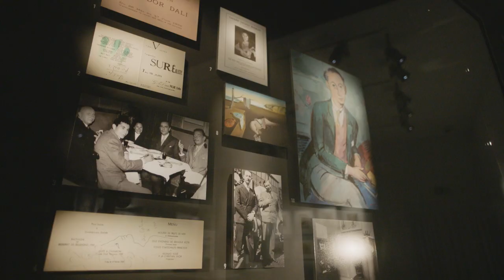Tour the "Christian Dior: Designer of Dreams" Exhibition at M7 in Doha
Take a virtual tour of the just-opened "Christian Dior: Designer of Dreams" exhibition at M7 in Doha, celebrating nearly 75 years of creative passion at Dior. The redesigned show moves from the 'Bar' suit, a New Look manifesto designed by Monsieur Dior for his first collection in 1947, to a series of white toiles honoring the petites mains in the Dior Ateliers and the irresistible Diorama, presenting a rainbow of miniature haute couture creations, shoes, jewelry, and beauty accessories.

Credit: Footage courtesy of Qatar Museums